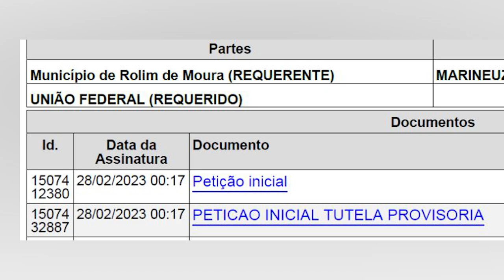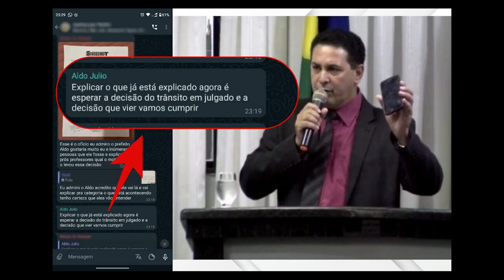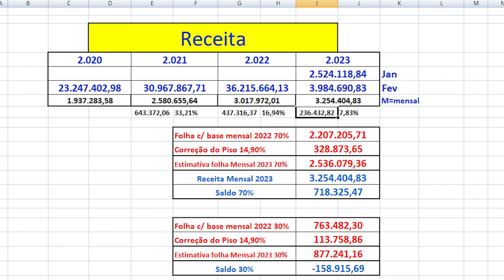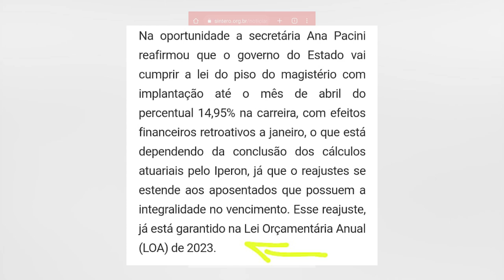SINSEZMAT convida prefeito para assembleia extraordinária com profissionais do magistério